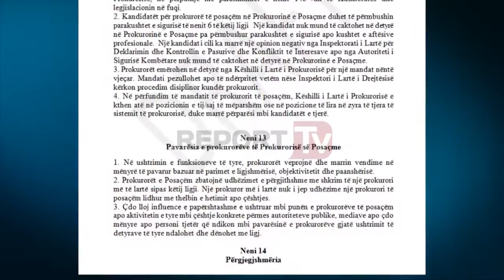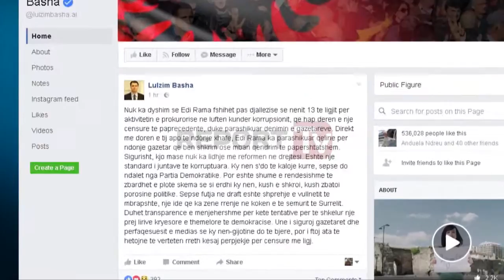Report TV - Ligji i SPAK cënon lirinë e medias Gazetarët:Kuvendi të rrëzojë nenin 13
Organizatat më të mëdha të gazetarëve në Shqipëri janë njohur sot me nenin 13 të projektligjit “për organizimin dhe funksionimin e institucioneve për të luftuar korrupsionin dhe krimin e organizuar”, pjesë e paketës për reformën në drejtësi. Ky nen ka shkaktuar një shqetësim të madh dhe ka vënë në alarm mediat shqiptare për një censurë të re që po kërkon të vendoset me ligj nga Kuvendi i Shqipërisë. Sipas këtij neni, “çdo lloj influence e papërshtatshme e ushtruar mbi punën e prokurorëve të posaçëm apo aktivitetin e tyre mbi çështje konkrete përmes autoriteteve publike, mediave apo çdo mënyre apo personi tjetër, që ndikon mbi pavarësinë e prokurorëve gjatë ushtrimit të detyrave të tyre, ndalohet dhe dënohet me ligj”. Dhe dënimi në kodin penal për këtë lloj vepre shkon deri në tri vite burg.

Shoqatat e gazetarëve e konsiderojnë këtë projekt jo si pjesë e një reforme që synon të luftojë krimin dhe korrupsionin, por si një nen të jashtëzakonshëm që kërkon t’i mbyllë gojën medias së lirë, të instalojë një gjendje censure në vend dhe të vendoset mbi Kushtetutën, që garanton liri të plotë të fjalës në Shqipëri.

Për gazetarët shqiptarë, ky nen është një akt selektiv pasi për veprën penale të presionit apo shantazhit, kodi penal përcakton të gjitha rastet në bazë të të cilave çdo individ ka të drejtë të padisë këdo, përfshi edhe gazetarët.

Prandaj specifikimi për mediat, është një akt i pastër censure dhe me rrezik për demokracinë. Eshtë një kthim pas, kur fjala dhe mendimi i lirë konsideroheshin agjitacion dhe propagandë.

Termi i përdorur në nenin 13, “influencë e papërshtatshme”, krijon hapësirë për çdo lloj interpretimi për të kërkuar dënimin e gazetarëve. Mjafton që një prokuror ta cilësojë si të papërshtatshme raportimin e një media dhe gazetari të gjendet përpara bankës së të akuzuarit.

Shoqatat e gazetarëve i bëjnë thirrje deputetëve shqiptarë të heqin menjëherë këtë nen regresiv nga projekt/ligji dhe mos ta kalojnë për votim në Kuvend. Ai përbën një kërcënim të hapur për lirinë e shprehjes dhe si i tillë nuk mund të diskutohet e aq më pak të votohet në një vend që synon të jetë pjesë e Bashkimit Europian.

Shoqatat e gazetarëve do të njoftojnë për këtë projekt të paprecedent organizatat më të mëdha për mbrojtjen e lirisë së medias në botë.

Po çfarë parashikon neni 13? Është pikërisht neni 13 në pikën 3 që thotë se çdo influencë mbi punën e prokurorëve dënohet me burg, përfshirë këtu specifikisht mediat. Në draftin me ndryshimet kushtetuese është edhe një nen që dënon gazetarët deri në 3 vite burg nëse investigojnë punën e SPAK, struktura e prokurorëve që krijohet në kuadër të reformës në drejtësi.

“Çdo lloj influence e papërshtashme e ushtruar mbi punën e prokurorëve të posaçëm apo aktivitetin e tyre mbi çështje konkrete përmes autoriteteve publike, mediave apo çdo mënyre, apo personi tjetër që ndikon mbi pavarësinë e prokurorëve gjatë ushtrimit të detyrave të tyre, ndalohet dhe dënohet me ligj”, thuhet në nenin në fjalë.